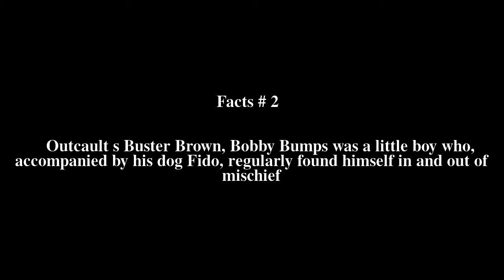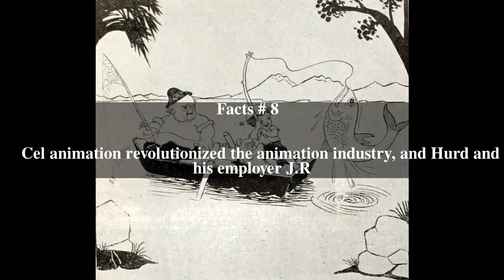Bobby Bumps Top # 8 Facts